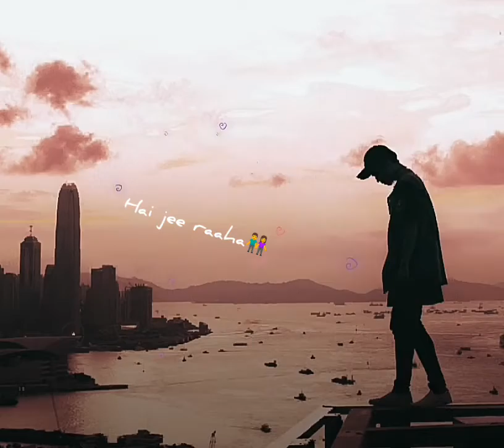Baatein ye kabhi na lyrics status 🌹💕💕💕👫😣😣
Baatein ye kabhi na sad status 🌹🌹🌹💕💕💕